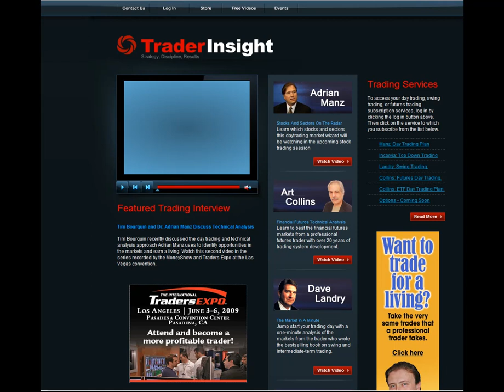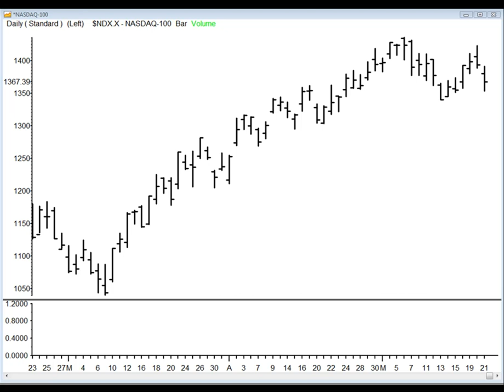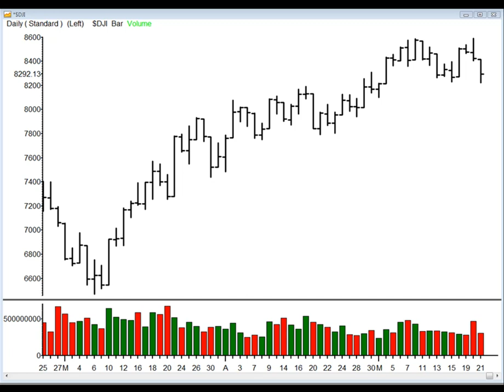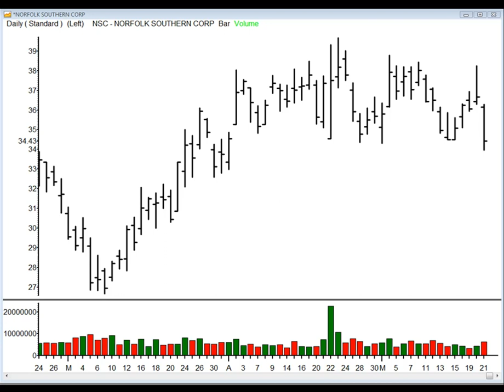Stocks and Sectors on the Radar: May 22, 2009.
3 Stocks Traders Need To Know For Friday: Adrian Manz discusses the stocks and sectors he will focus on in the upcoming trading session.